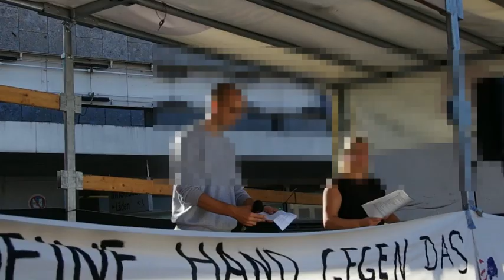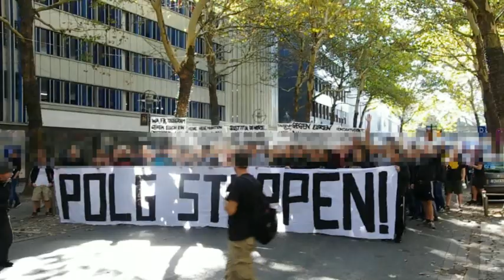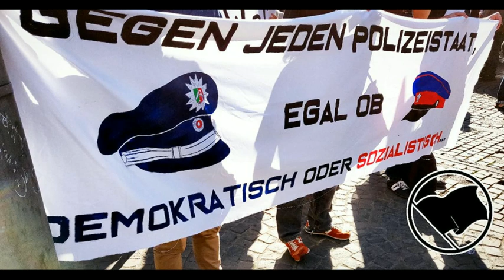Wir zeigen klare Kante gegen jeden Polizeistaat! – Rede gegen das Polizeigesetz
Am 6. Oktober demonstrierten 400-500 Menschen gegen das neue Polizeigesetz in Dortmund. Als Anarchistische Gruppe Dortmund zusammen mit der Anarchistischen Bewegung Hamm nahmen wir als kleiner Block an der Demo teil.

Den inhaltlichen Schwerpunkt legten wir natürlich auf die Kritik am Polizeigesetz, fanden es aber auch notwendig, Kritik an dem starken autoritär-kommunistischen Einfluss auf der Demonstration zu üben. Die Kritik wurde vor allem durch ein Transpi, einige Parolen und einen Redebeitrag geäußert.

Bei der Zwischenkundgebung verlor die Demonstration deutlich an Stärke, da insbesondere der große BVB-Fanblock sich verabschiedete. An dieser Stelle machten wir uns nach unserem Redebeitrag auch auf den Nachhauseweg.

Im Folgenden wollen wir nicht so sehr auf unsere Kritik am Polizeigsetz eingehen (wer hieran näher interessiert ist, kann sich gerne unseren Flyertext durchlesen), sondern auf unsere Beweggründe für die sicherlich für einige Personen leicht provokante Art unseres Auftretens.

Als Anarchistische Gruppe Dortmund wurden wir zum letzten Orgatreffen vor der Demo von einer Einzelperson eingeladen, davor wurden wir entweder vergessen oder bewusst nicht einbezogen. Generell entstand für uns der Eindruck, dass es nicht nur uns so erging und dass es von Anfang an kein offenes Orga-Treffen für alle Betroffenen war. Vielmehr scheint es so, dass die autoritär-kommunistischen Orgnisationen (MLPD,Rebell (Jugendorganisation der MLPD), SAV, LinksJugend Dortmund , DKP, SDAJ (Jugendorganisation der DKP) sowie Vorfeldorganisationen der MLPD (z. B. Montagsmahnwachen)) den Kreis am Anfang bewusst kleingehalten haben und sich für später gewünscht haben, dass sich möglichst zahlreich Organisationen vor ihren Karren spannen lassen.

Für uns sollte bei so einem Thema von Anfang an ein breites, zivilgesellschaftliches Spektrum eingebunden werden oder es sollte klar kenntlich gemacht werden, von wem die Mobilisierung ausgeht. Es wurde von Anfang an der Schein erweckt, dass es sich um ein breites Bündnis unterschiedlicher Akteure handeln würde. So ist in der Bewerbung online sowie offline lediglich von dem „Aktionsbündnis gegen das Polizeigesetz“ die Rede, wobei nirgends konkret steht, welche Gruppen denn eigentlich dahinter stehen.

Das konnten wir dann auch auf dem Orga-Treffen, wo wir zugegen waren, beobachten. Dort waren bis auf wenige Ausnahmen nur entsprechende autoritär-kommunistische Gruppen anwesend, die auch den Takt vorgaben. Auch auf der Demonstration wurde Pluralität vorgegaukelt, was sich, alleine an der Verteilung der Redebeiträge zu sehen, als Trugschluss erweist.

Von 12 Redebeiträgen insgesamt, wurden ganze sieben durch autoritär-kommunistische Zusammenhänge gehalten.

Redebeiträge:
- Bündnisbeitrag (von SDAJ gehalten)
- MLPD
- Train of Hope
- DROBS
(Drogenberatungsstelle)
- SDAJ

- SAV
- PIRATEN
- Anarchistische Gruppe Dortmund

- DKP
- linksjugend ’solid NRW
- NIKA (uns unklar, ob die Rede gehalten wurde)
- Rebell

Darüber hinaus wurde die Moderation hauptsächlich von einer Person der MLPD/Rebell übernommen, welche Zwischendurch auch immer wieder kleine Reden hielt.

Auch wenn natürlich gesagt werden kann, dass sich ja alle hätten melden können, verweisen wir hier wieder auf die für uns sehr undurchsichtige Orga-Struktur.

Unser eigener Redebeitrag wurde wiederholt von autoritären Kommunist*innen als „Spaltung“ und auch von der Moderation als „anti-kommunistisch“ diffamiert. Zusätzlich wurde uns vorgeworfen, dass wir gegen den Demonstrationskonsens verstoßen hätten.

Damit ihr euch selbst einen Eindruck davon machen könnt, findet ihr den Demonstrationskonsens unten angehängt und unsere Rede im Video.

Im Folgenden möchten wir inhaltlich auf die Kritik an uns und auf unsere Beweggründe zu unserer Aktion eingehen.

Wir als freiheitliche Kommunist*innen und/oder Anarchist*innen wurden wie bereits beschrieben mit dem Vorwurf des „Anti-Kommunismus“ diskreditiert. Warum sind wir keine „Anti-Kommunist*innen“?

Der „Anti-Kommunismus“ ist in seiner Verwendung ein Kampfbegriff gegen alle revolutionären Strömungen der vor allem von Faschist*innen oder sonstwie reaktionären Kräften benutzt wird. Mit ihm wird nicht zwischen den verschiedenen revolutionären Strömungen differenziert, sondern z. B. Bolschewist*innen mit Anarchist*innen gleichgesetzt.